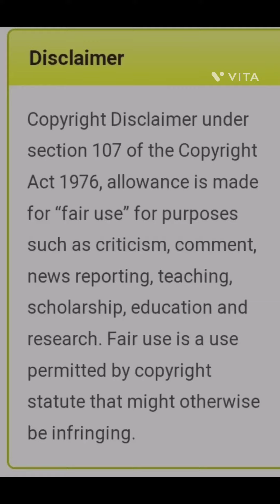funny🤣😝 video#funny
funny video
popular viral video
come
zili
moj

lipstick wholesale, lipstick wholesale price, lipstick wholesale market, lipstick market
sadar bazar on sunday, sadar bazar wednesday market, sadar bazar copy market
TikTo, zili ki funny viral video
so funny viral video
aap se request  h aap chennal ko sabcribe kare
thank ❤🌹u
cricket world Cup
ipl
icc word cup
popular viral video
gags

mxtakatak